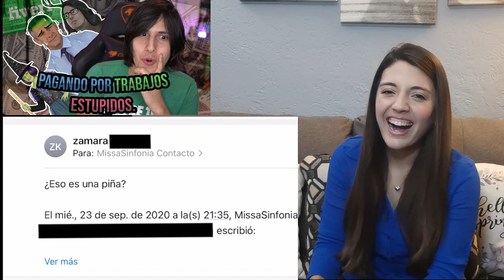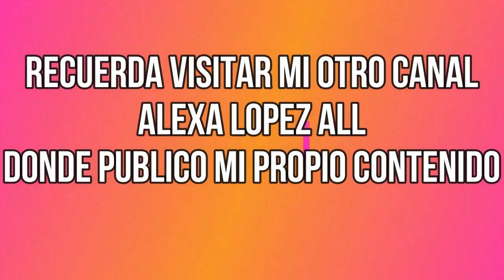MissaSinfonia - "Contrato a Profesionales para HACER PURAS ESTUPIDECES" - COLOMBIANA REACCIONA!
Reacciono por primera vez al youtuber MissaSinfonia con su video "Contrato a Profesionales para HACER PURAS ESTUPIDECES", quedate conmigo para que nos riamos juntos de las ocurrencias de este personaje :)